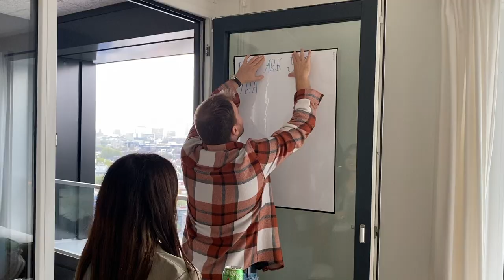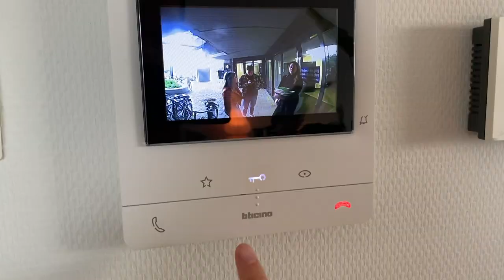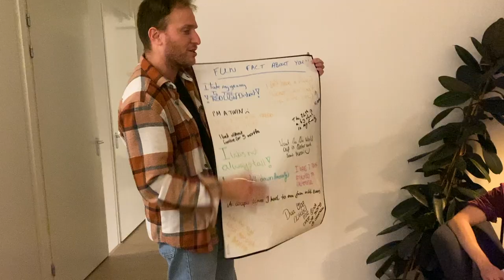Thanksgiving in the Netherlands 🦃🇳🇱🍂 with Friendsgiving 🍁 | Vlog 176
Thanksgiving may be well-known in Canada and the U.S, but I'm bringing it across the Atlantic to the Netherlands! With my group of Dutch friends, international friends, and my partner Jeroen, I host my very first Friendsgiving in my new apartment in Holland.

Friendsgiving is a twist on Thanksgiving - a holiday that you usually celebrate with your family. But to me, this holiday has always been about your chosen family, hence Friendsgiving. Each person bring a homemade autumnal dish to share, while I tackle on trying to cook my first ever turkey!! Gooble gobble!!